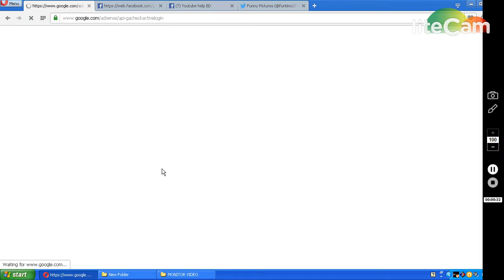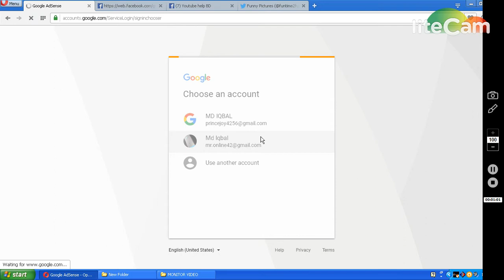vidiq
Tubebaddy We would like to introduce to you a cool  and attractive - God of war. Accompanying the is a beautiful effect. Now,take a look and feel of this great fun